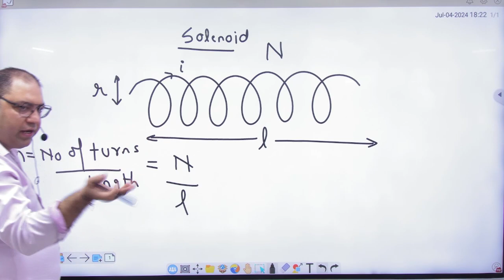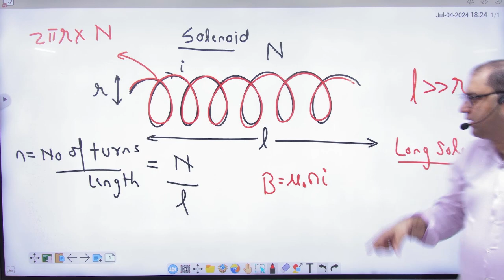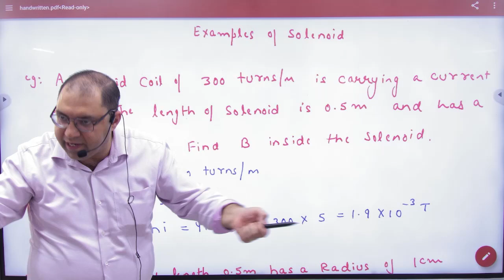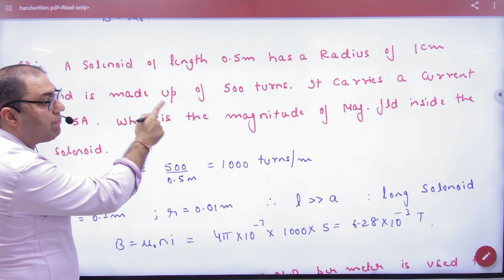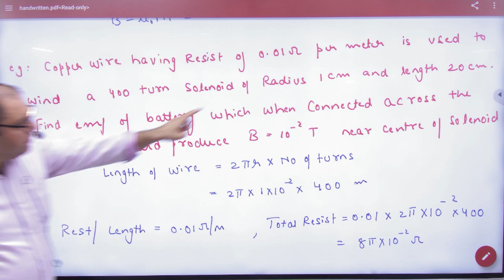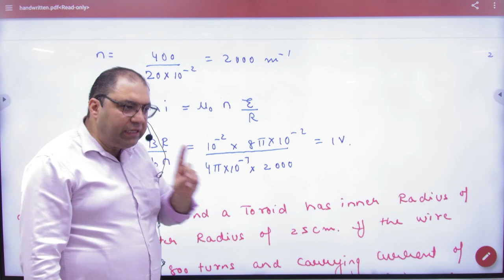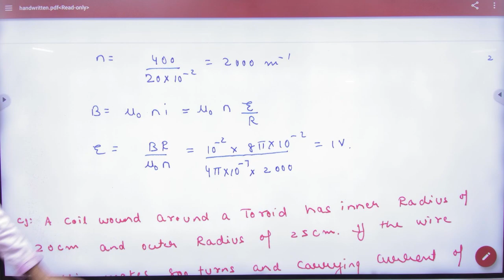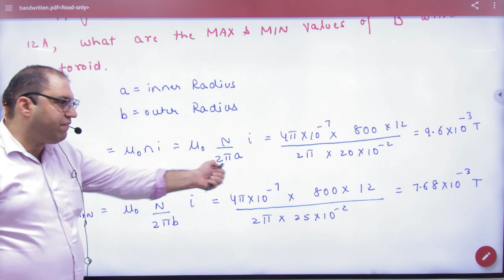3 Numericals on solenoid